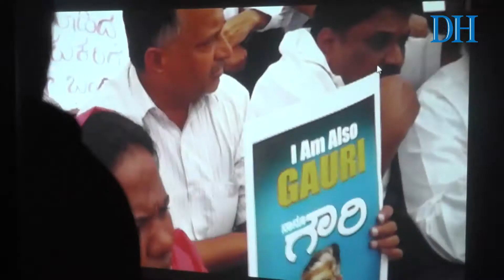Docu-film on Gauri Lankesh Touches Hearts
There wasn't a single dry eye when a documentary on Gauri Lankesh, titled Our Gauri, was screened in Bengaluru in the second week of October. Directed by Deepu, a close associate of Gauri, the documentary will now be screened across the country.